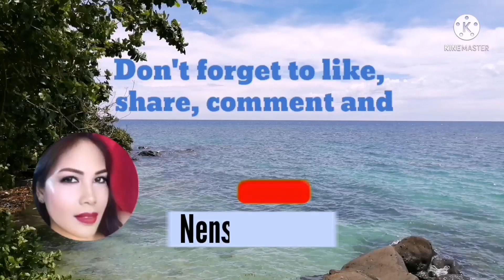my mother's pot talisayan mis or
My mother's fat for sale /Nens Ytvlogs